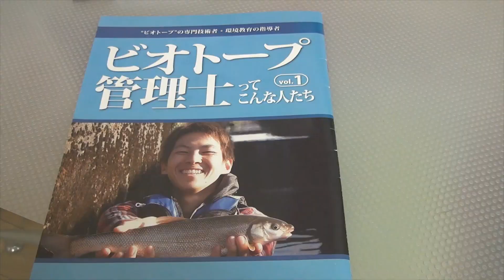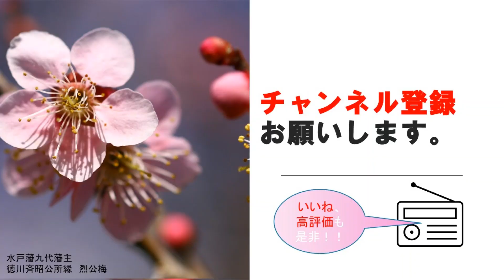ビオトープ【biotop】の概念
ビオトープ管理士のまーさー

小さな野生の生き物が暮らしやすい環境を再生しています。
自然再生の仕事の依頼は

アシスタントYさん
イベント企画、司会の依頼は